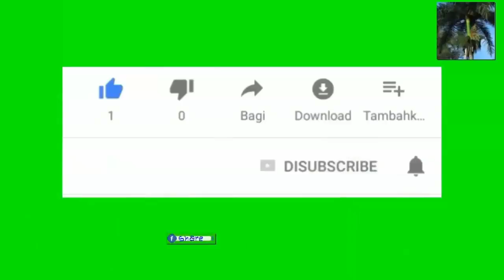Koze Kòb 11/19/21 : mwen gentan fè $800 Toujou nan mil dola mwen te di nou mwen ta pral fè a